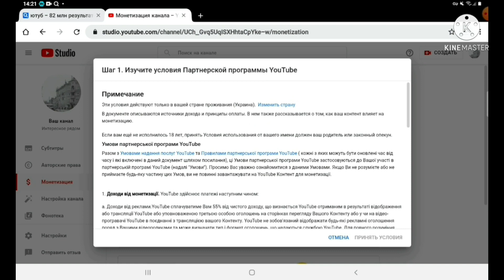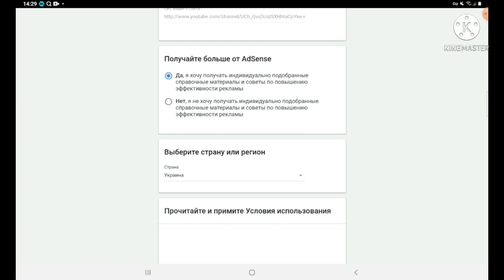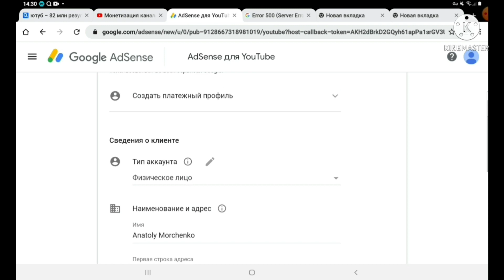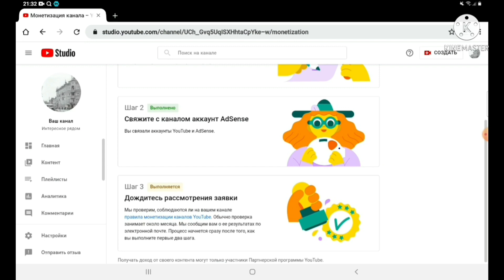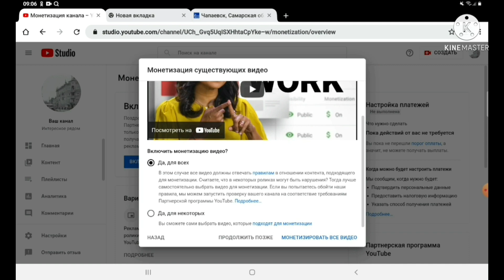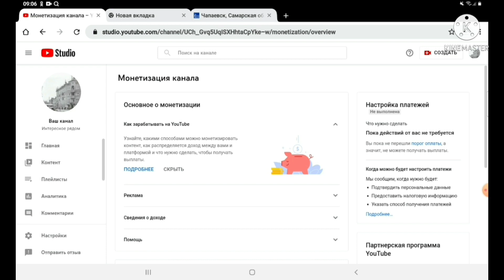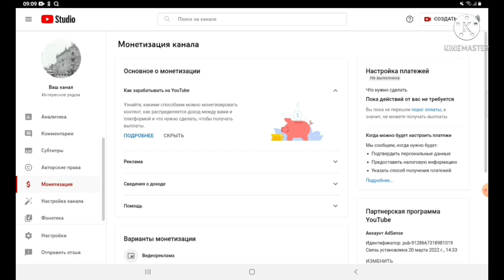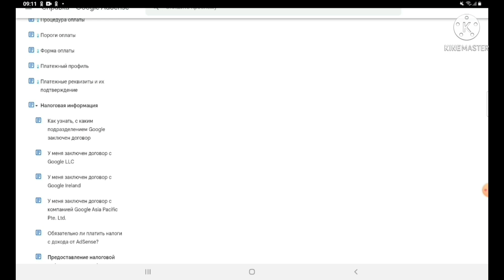Как подключить монетизацию YouTube канала в марте 2022 г. / Connecting to the Google Partner Program